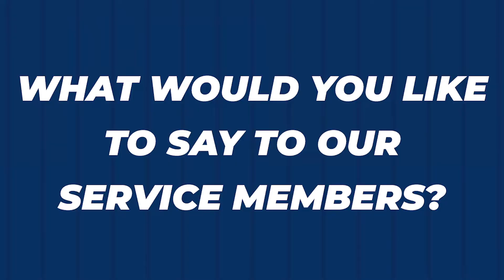Clubhouse Connection - Veterans Night Edition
Elijah Dunham and Sean Boyle answer the tough questions